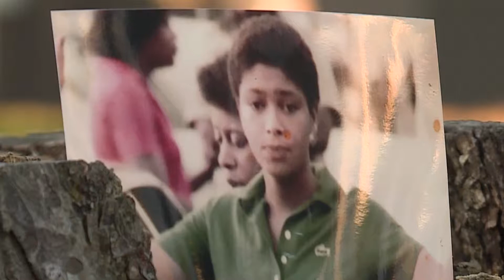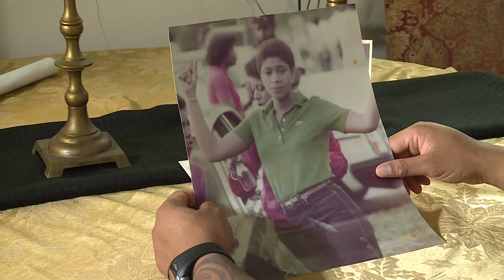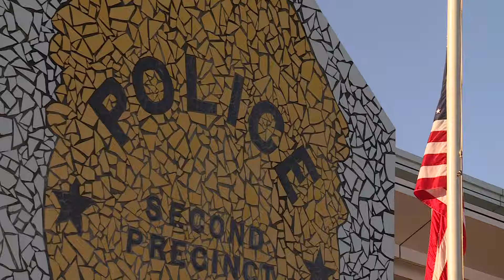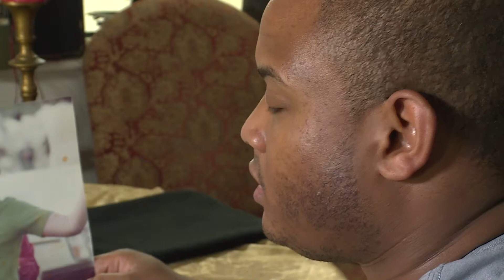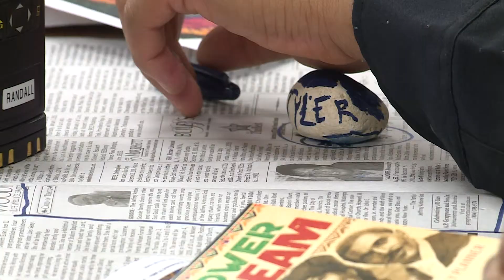“Miracle Baby: You have to learn to forgive to move on”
Donnie Randall’s life nearly ended before he came into this world. Now the Richmond Police Officer is making the most of his second chance by helping the most vulnerable. Donnie is doing so while forgiving the man who pulled the trigger… his father.